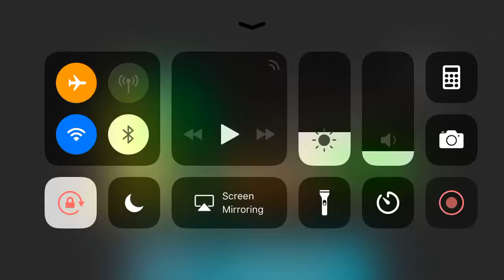Museum Terror - Gameplay HD